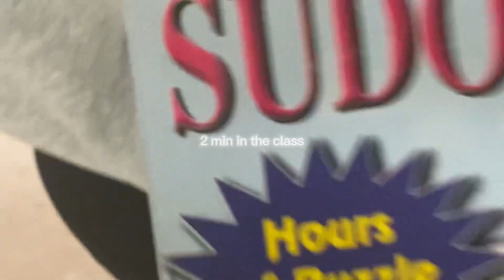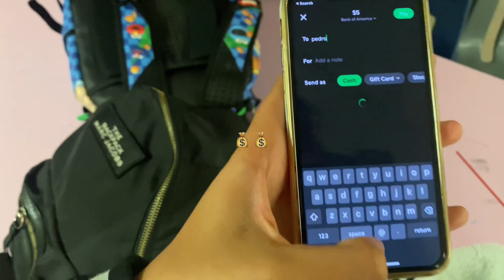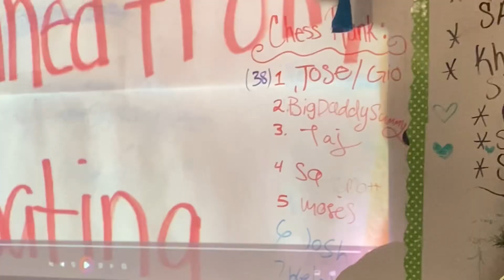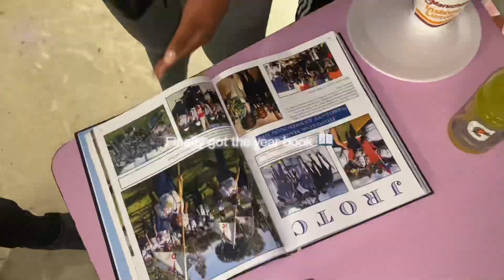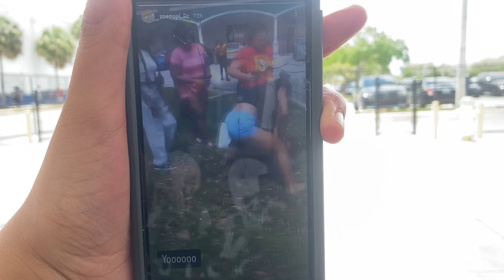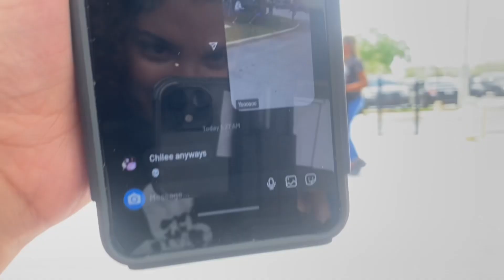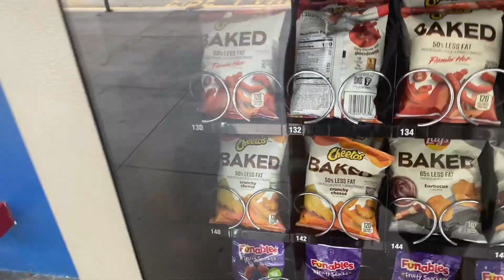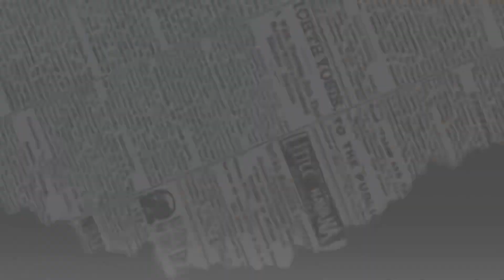Hectic School Vlog as a teen entrepreneur 👩‍🏫